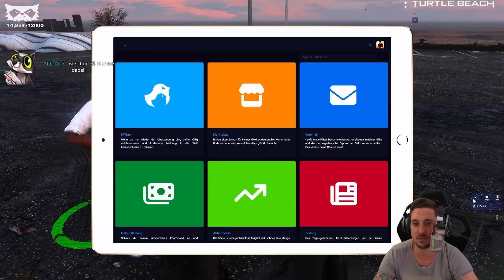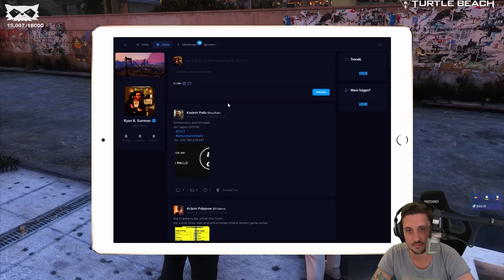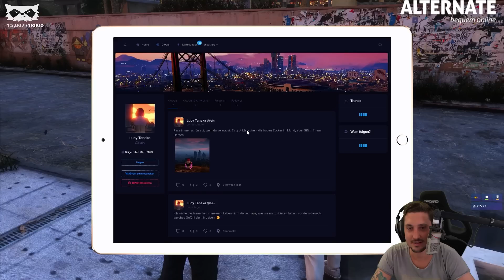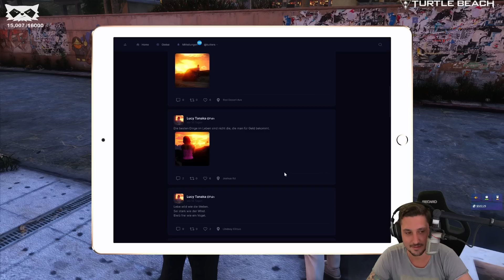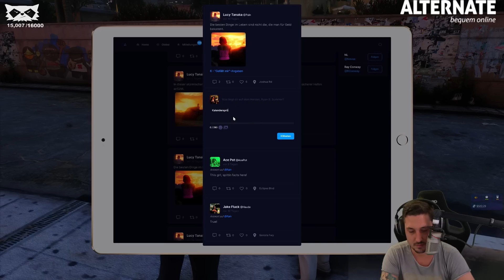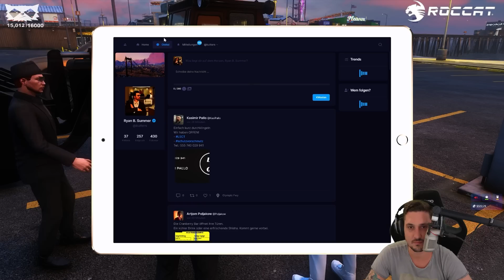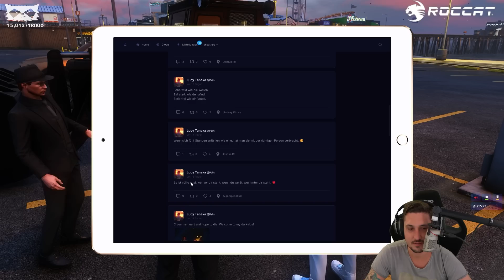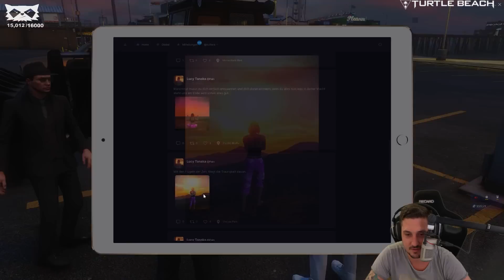Der Bunker umbau ? | GTA 5 RP Uncut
► Der Bunker umbau ? | GTA 5 RP Uncut 20.05.23